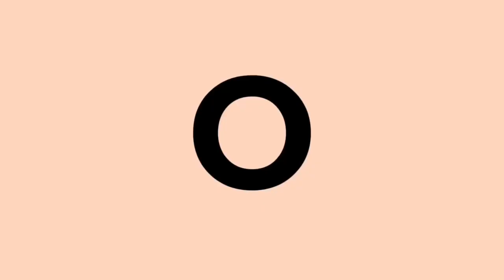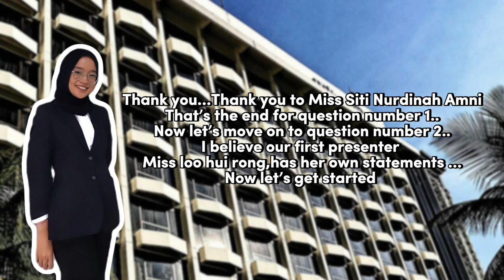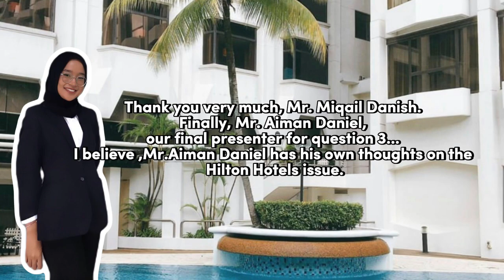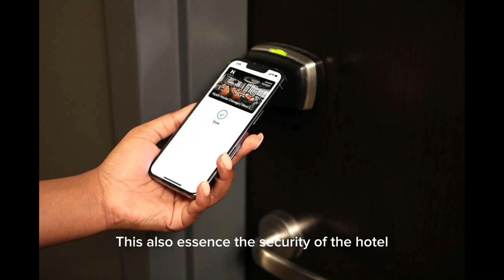GROUP ASSIGNMENT UDB22 SEC03 GROUP10-Services Management about Hilton Hotels & Resorts